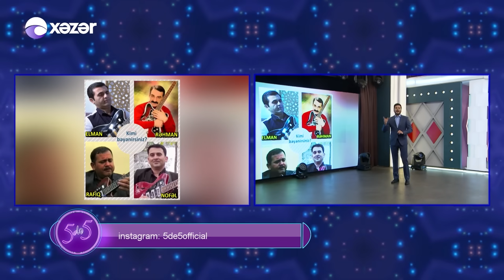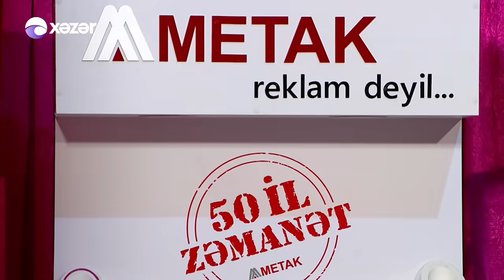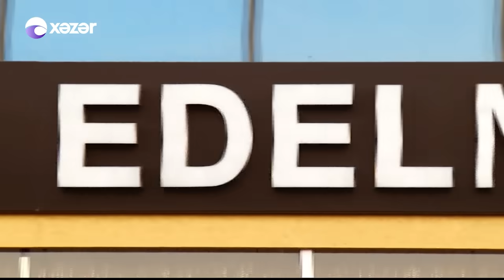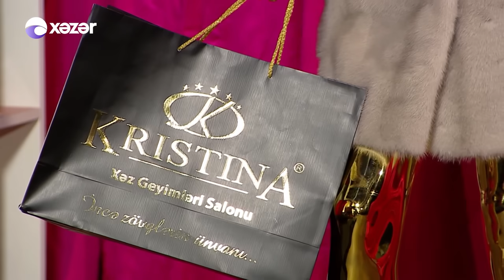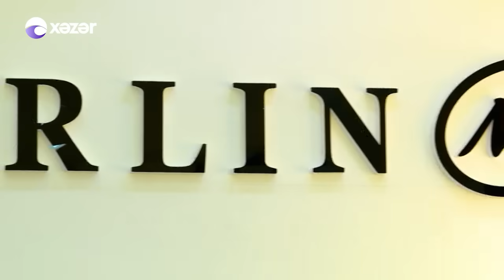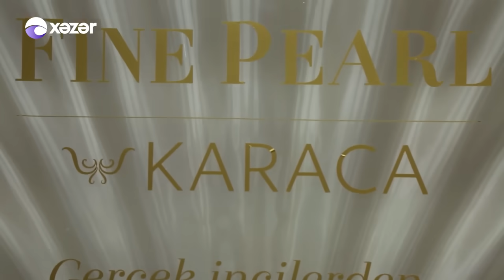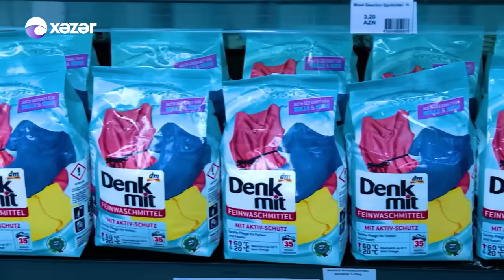5de5 - Damla, Nicat Hesenli, Kenan Yusif (17.01.2018)